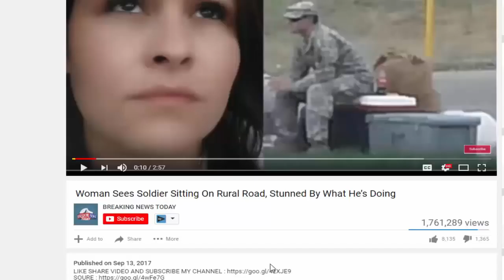Robert Mueller Played This Ace In The Hole In His Scheme To Impeach Trump